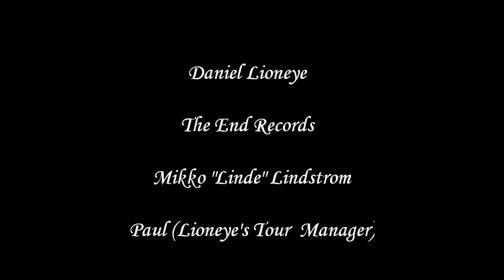Interview with Linde of Daniel Lioneye - March 8, 2011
Speaking with Mikko "Linde" Lindström, guitarist and singer of Daniel Lioneye, in Norfolk, Virginia during their first North American tour with Turisas, Nachtmystium, and Cradle of Filth.
Linde talks touring, recording, songwriting, and much more.

 and tune into my radio show, "The Love Metal Show"!

Summer, Fall, and Winter 2011 Showtimes are Mondays, Wednesdays and Fridays from 1:00 to 3:00 pm (Eastern Standard Time)